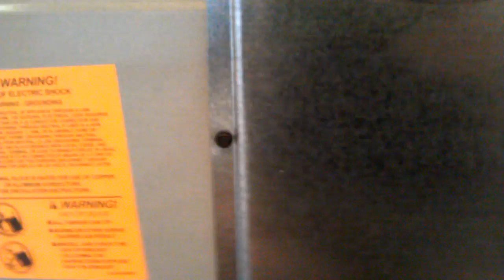How to install a stove cord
A short how to video on installing a stove cord